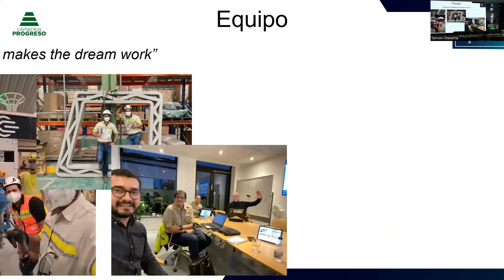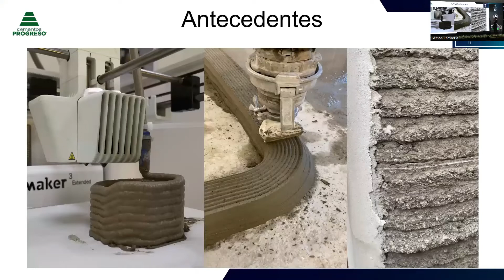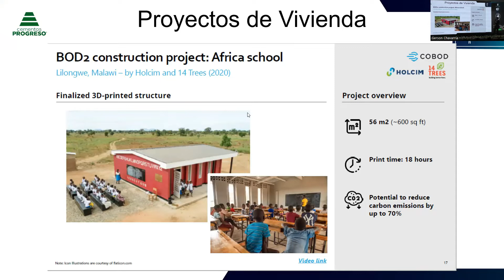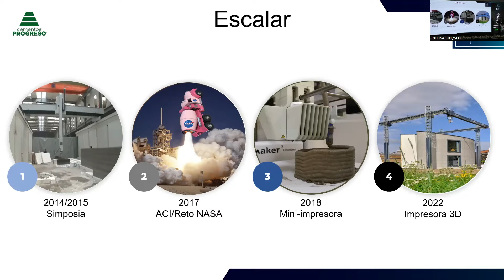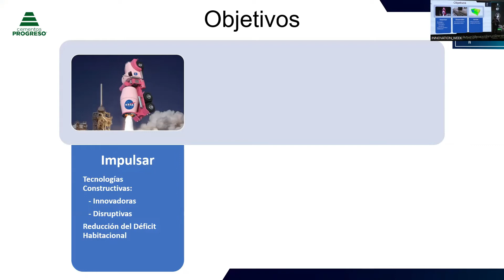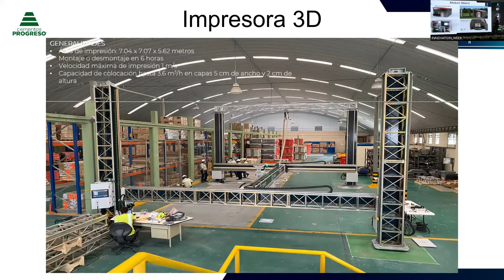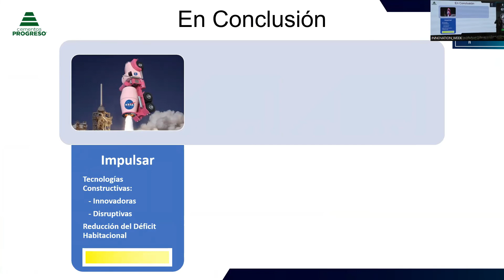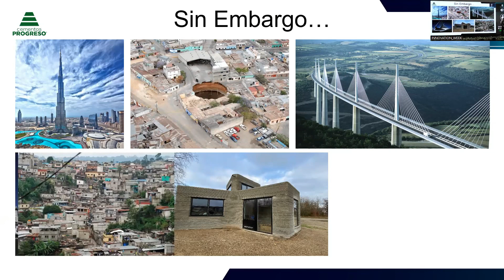Impresión 3D de Concreto en Guatemala - Plinio Estuardo Herrera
Impresión 3D de Concreto en Guatemala
Plinio Estuardo Herrera - Manager R&D - Concrete

Progreso
Innovation & Sustainability Week 2022 - Industria, Comercio y Servicios en conjunto con Cámara Guatemalteca de la Construcción